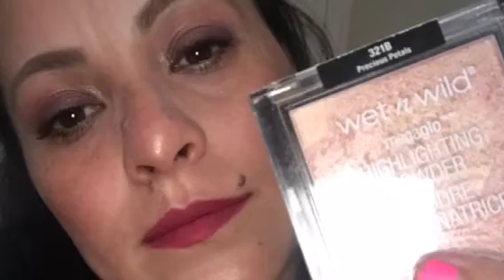Make up of the day 👸